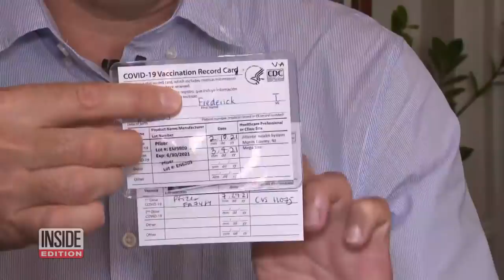‘Booster Bandits’ Aren’t Breaking Law by Sneaking 3rd Shot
Ted Rall just got a third COVID-19 vaccine without his doctor or the FDA’s approval, but he says he’s sure he needed it. He has a history of lung disease. More than 1 million Americans are reported to have gotten unauthorized COVID-19 vaccine booster shots, and they have a nickname: “Booster Bandits. While the term might suggest it’s illegal to walk into a vaccine center and ask for a third shot, it’s not. According to one medical ethicist, it may not be problematic either.